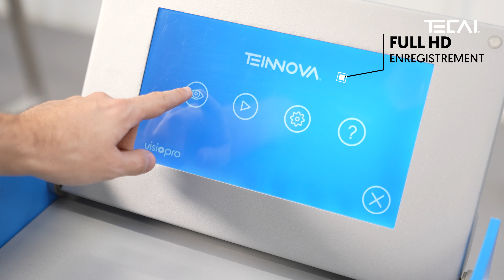VISIOBOT. Système d'inspection vidéo ultra portable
Comme indiqué par les différents règlements, l'inspection avant et après le dépoussiérage des conduits d'air est obligatoire. C'est pourquoi Visiobot est votre complément idéal.
Sa structure en acier inoxydable le rend résistant aux chocs et aux chutes. Il dispose d'une technologie Non-Stop, et grâce à sa batterie intégrée, il vous permettra de travailler de manière autonome pendant plus de 2 heures dans l'inspection vidéo des conduits d'air.
Il est doté d’un indicateur de charge, pratique pour connaître le niveau de charge de la batterie à tout moment.